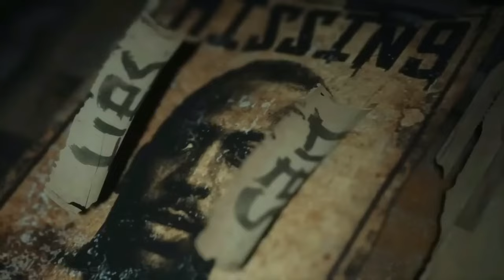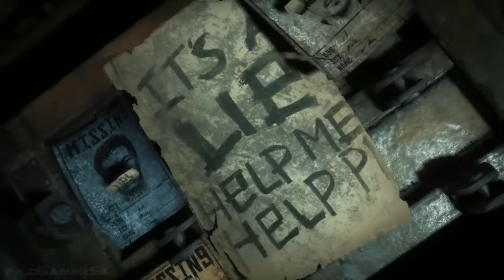THE CALLISTO PROTOCOL Demo - Gameplay HD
Sobreviva para fugir dos horrores de Calisto e desvendar os segredos obscuros da Lua Morta de Júpiter.

DATA DE LANÇAMENTO:
2/dez./2022
DESENVOLVEDOR:
Striking Distance Studios
DISTRIBUIDORA:
KRAFTON, Inc.

Compre The Callisto Protocol™ no Steam durante a pré-venda